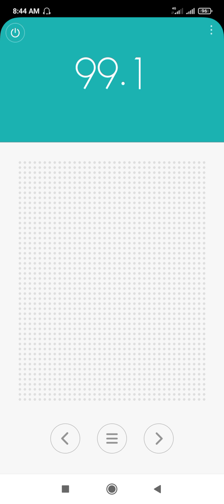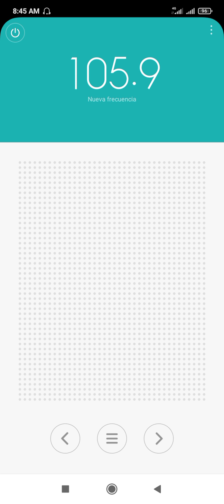Radios de Lima y de Huaral en Chancay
Radios de Lima y de Huaral que llegan a la ciudad de Chancay como si fueran radio locales, hemos probado con nuestro celular en la misma Plaza de Armas del distrito de Chancay y nos damos la sorpresa que hemos captado a Radio Moda en tres frecuencias.

En Chancay la única Radio que está saliendo al aire es Radio Líder 90.1 FM , no hemos encontrado a Radio Playa 88.5 FM y a Radio Activa 95.7 FM .